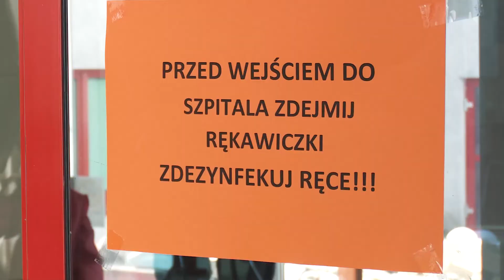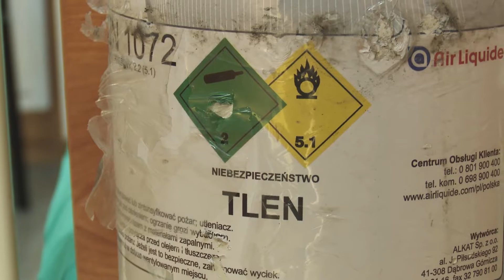SYTUACJA W ZESPOLE SZPITALI MIEJSKICH